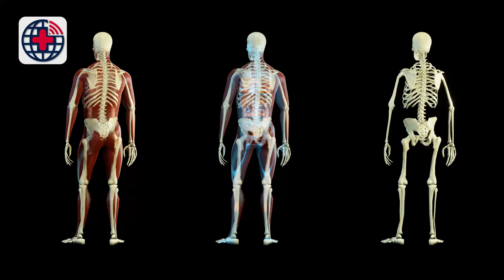What Is a Digital Twin in Healthcare? Everything You Need to Know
Discover how digital twins are transforming the world of healthcare! In this video, we explore what digital twins are, how they work, and their groundbreaking applications in medicine—from personalized treatment to predicting patient outcomes. Whether you're a healthcare professional, a tech enthusiast, or just curious about the future of medicine, this video will blow your mind. Learn how digital twins are changing lives and revolutionizing the medical industry.